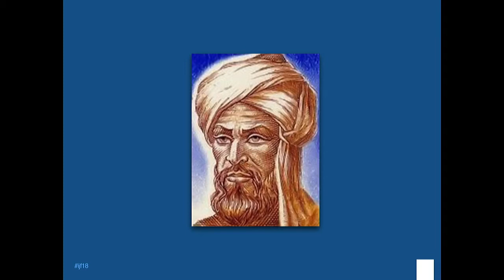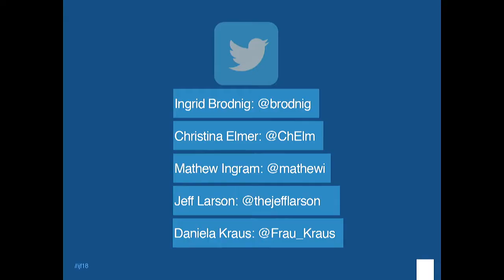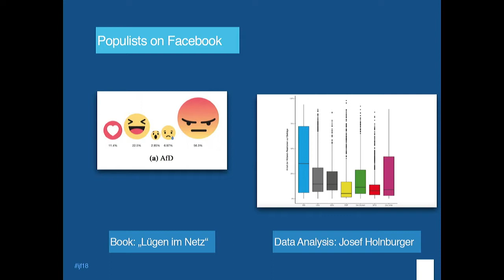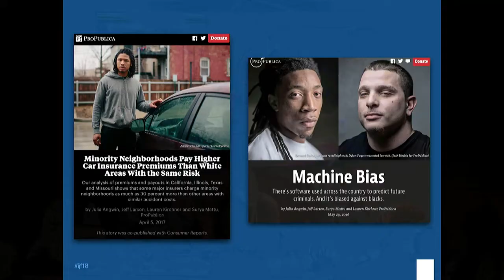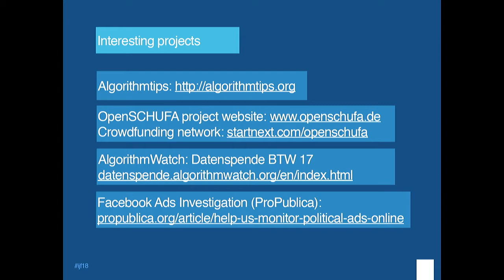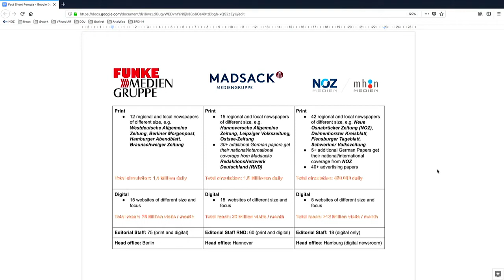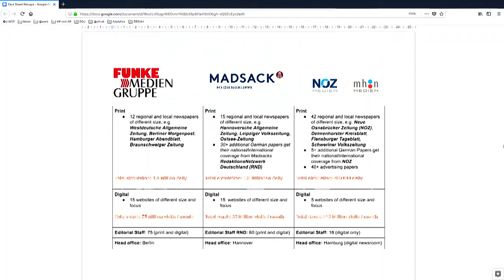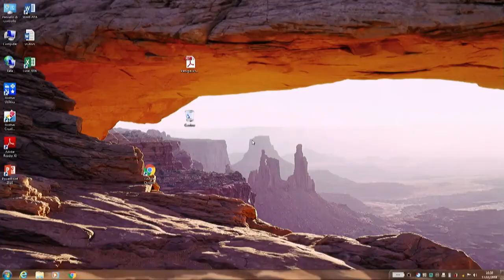How to communicate Europe, one year ahead of European elections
One year ahead of the European elections, it is time to look into how we can "communicate Europe". There is still a huge gap between citizens and what is going on in the Brussels bubble. “Europe” is not a sexy topic. On the other hand, the decisions that are taken in Brussels affect people everywhere in the EU. Journalists are in a way the bridge between politicians and citizens, but how should we communicate Europe? Is it about institutions, or topics, or people? Where are the difficulties and what can be done on different levels to improve the reporting on and the communication around European politics? Organised and co-financed by the Greens/EFA group in the European Parliament.
 Con: Marco Affronte (member European Parliament), Rima Deljkic (European Commission Representation in Croatia), Bas Eickhout (MEP GroenLinks), Jukka Niva (head of media lab Yle News), Ruth Reichstein (Greens/EFA group European Parliament), Ruth Reichstein